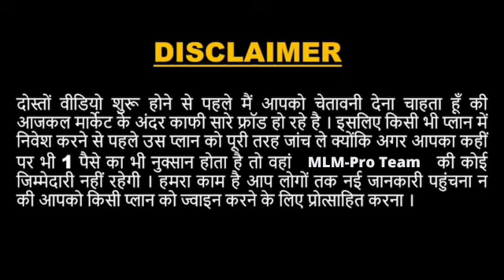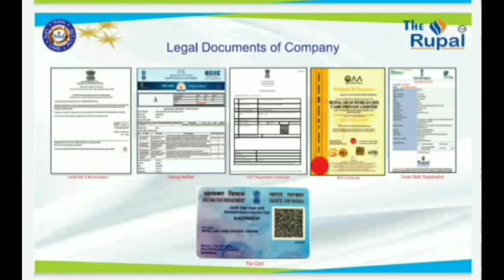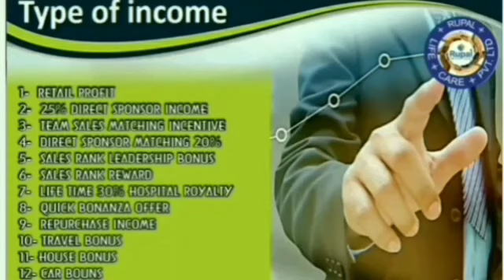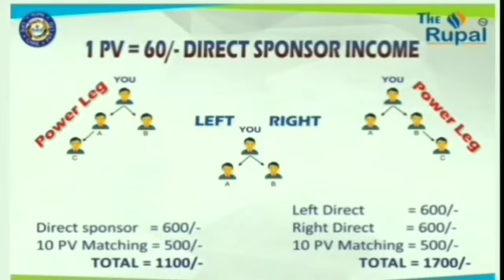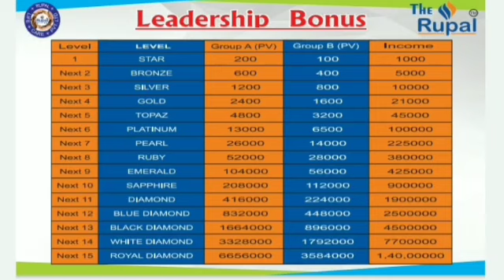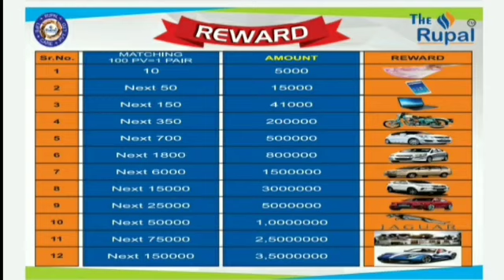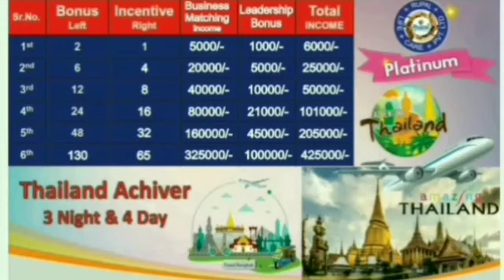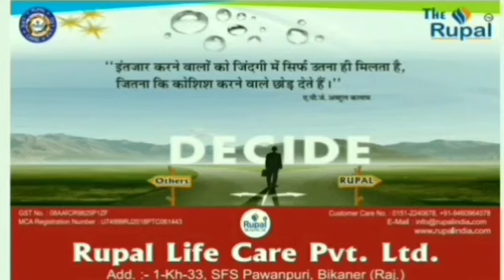Rupel Life care pvt .Ltd Business Plan Complete Video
New Registration 👇👇
जो भी लीडर अपनी आईडी लगाना चाहता है! कृपया ध्यान    दे।
1.पैन कार्ड
 2.आधार कार्ड
3.बैंक की डिटेल
3.Gmail आईडी और                      4.रजिस्टर्ड 📱 Mobile नंबर सही होनी चाहिए!

Not:- एक बार आईडी लगने के बाद दोबारा उसमें चेंज नहीं हो पाएगा।